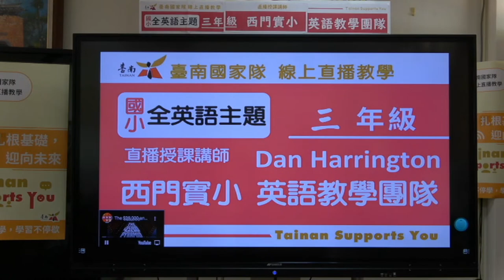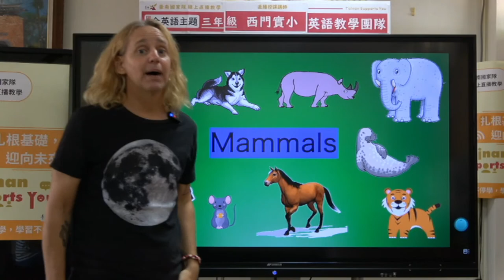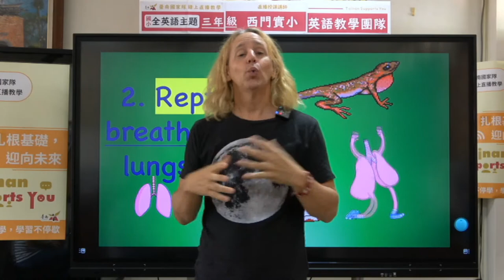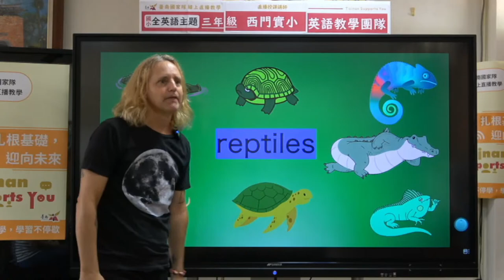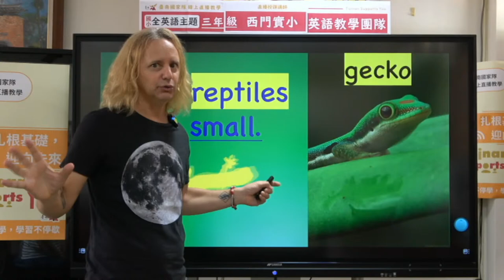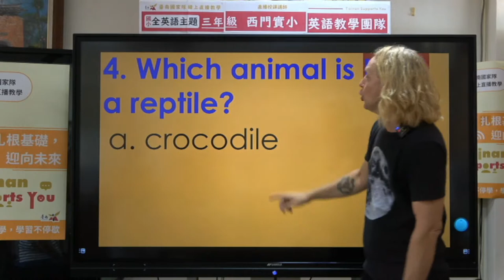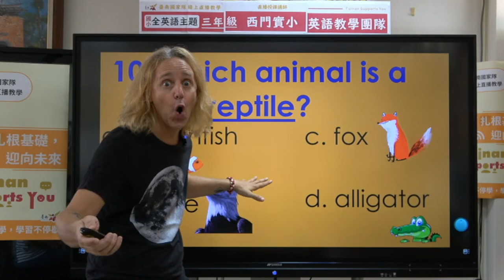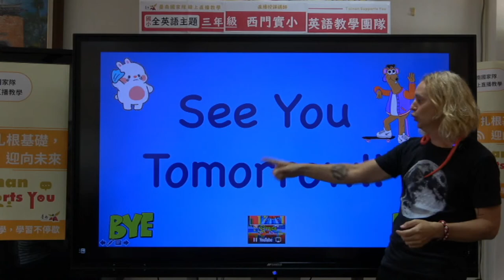2021/06/08 (二)臺南市停課期間線上直播授課_國小三年級_全英語主題課程 Animal House-Reptiles - 西門實小 外籍教師 Dan Harrington